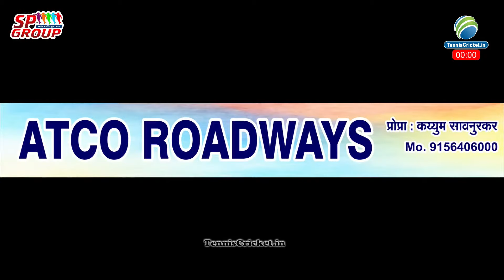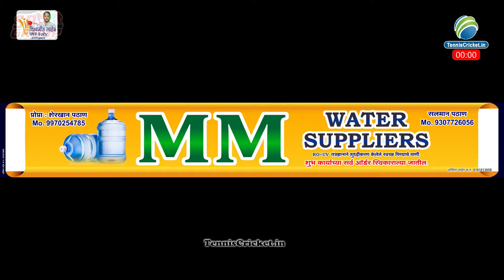Dighachi vs Ekatpur | विश्वजीत साहेब चषक 2024 | कवठे महांकाल